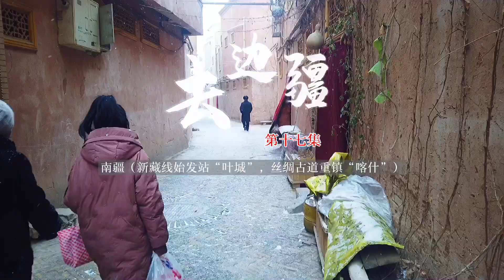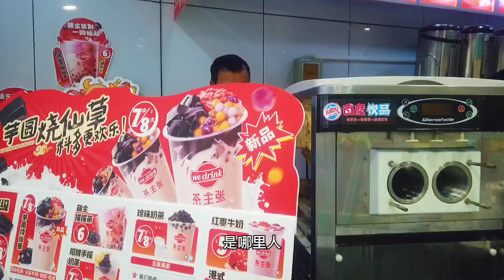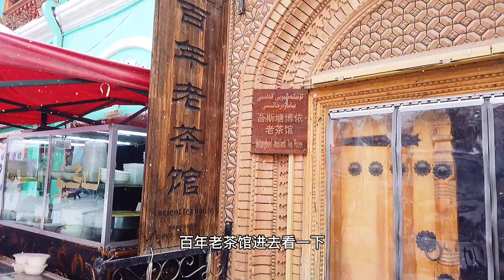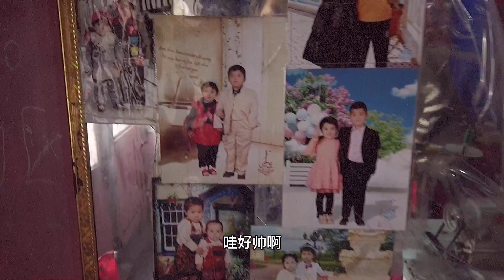实拍新藏铁路始发站叶城和丝绸重镇喀什，一路连欧亚，五口通八国